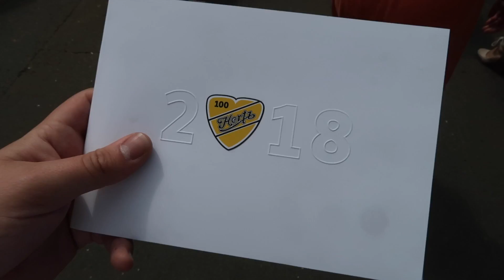SURPRISING MY MUM WITH HER DREAM PRESENT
I surprised my mum with her dream present and she LOVED it!